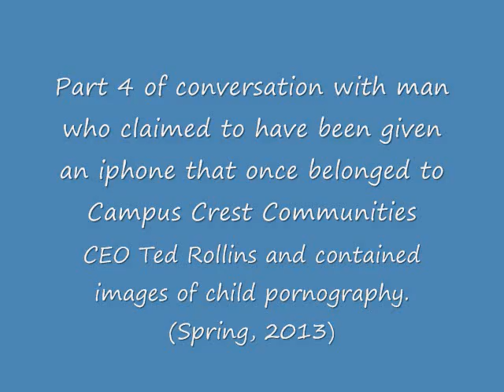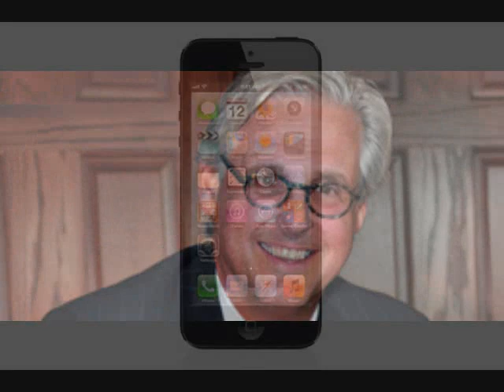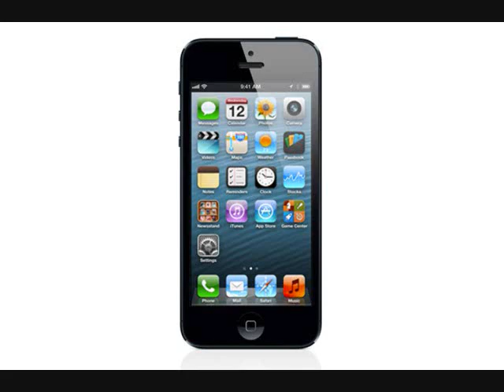T Rollins Cell Phone Video4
Part 4 of conversation with unknown man who claimed to have been given an iphone that once belonged to Campus Crest Communities CEO Ted Rollins and contained images of child pornography